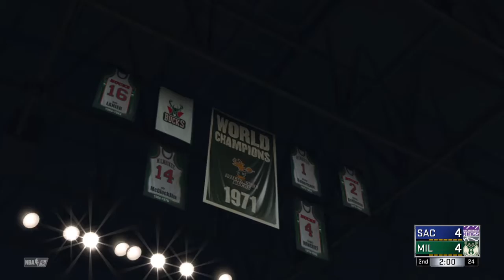NBA 2K17 Tournament E2 P1